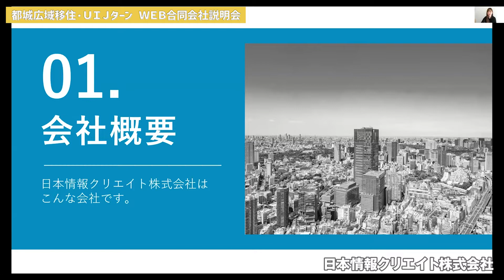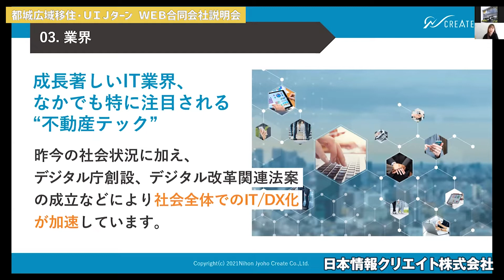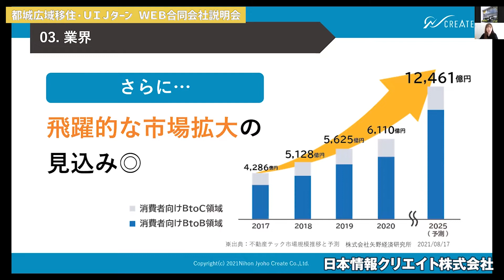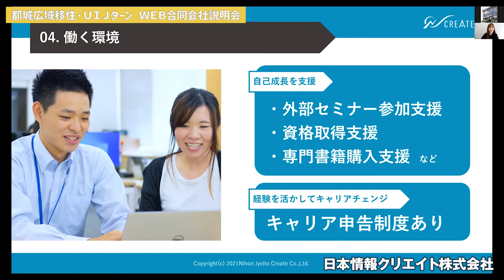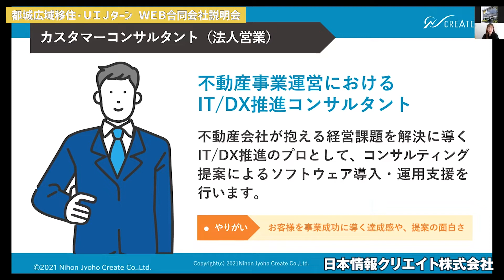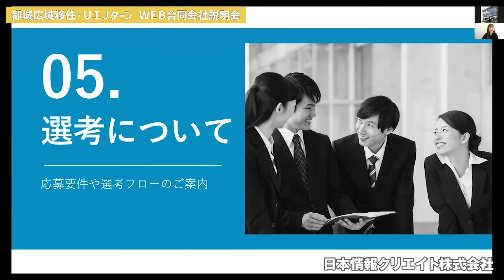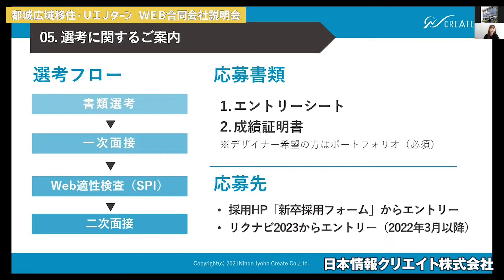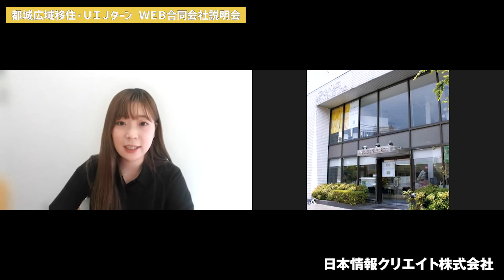日本クリエイト株式会社【都城広域移住・UIJターンWEB合同説明会】